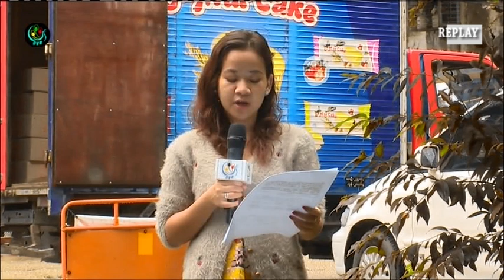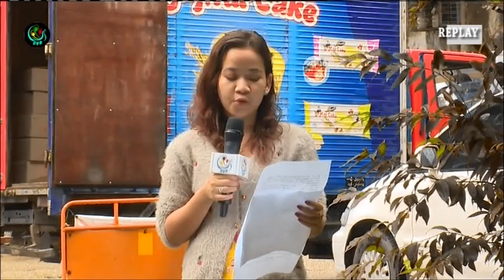DVB Live - ျပည္ပဆန္တင္ပို႔မႈကို ျပန္လည္ခြင့္ျပဳ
ျပီးခဲ့တဲ့လ အေစာပိုင္းက ျပည္တြင္း လိုအပ္ခ်က္ေၾကာင့္ ျပည္ပဆန္တင္ပို႔မႈကို ၄၅ရက္အၾကာ ယာယီရပ္နားဖို႔ စီးပြားကူးသန္း၀န္ၾကီး ဌာနနဲ႔ ျမန္မာႏိုင္ငံဆန္စပါးအသင္းခ်ဳပ္က တာ၀န္ရိွသူေတြ ေတြ႔ဆံုျပီး ႏွစ္ဖက္သေဘာတူ ဆံုးျဖတ္ခဲ့တာပါ။ လက္ရိွမွာေတာ့ သတ္မွတ္ထားတဲ့ ကာလကလဲ ျပီးဆံုးသြားျပီ ျဖစ္တဲ့အျပင္ ျပည္တြင္းဆန္ေစ်းကလဲ အထိုက္အေလွ်ာက္ တည္ျငိမ္ေနျပီျဖစ္လို႔ ဆန္တင္ပို႔ခြင့္ကို ျပန္လည္ခြင့္ျပဳလိုက္ျပီျဖစ္ပါတယ္။ ဒါနဲ႔ပတ္သက္လို႔ သတင္းစံုစမ္းထားရိွတဲ့ ရန္ကုန္အေျခစိုက္ ဒီဗီြဘီသတင္းေထာက္ မခင္နွင္းၿဖဴစိုးကို တိုက္ရိုက္ ဆက္သြယ္ေမးျမန္းထားပါတယ္။